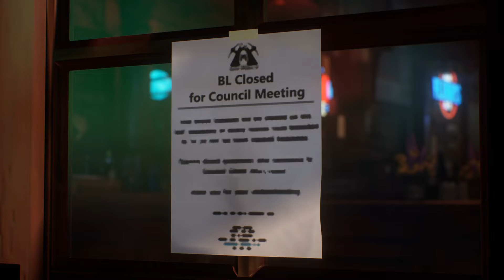Life is Strange: True Colors Ep.43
Hey i Stream every day on Twitch,mostly DBD,come see me Stream and have some fun and Chill Check out my Accounts